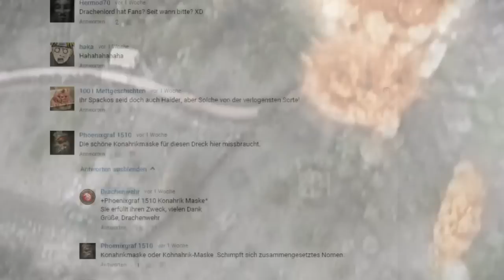DER.KRIEG.BEGINNT [Drachenlord-Fans vereinidgt euch!] Trailer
Wir.Dienen.Drachenlord

Lyrics: